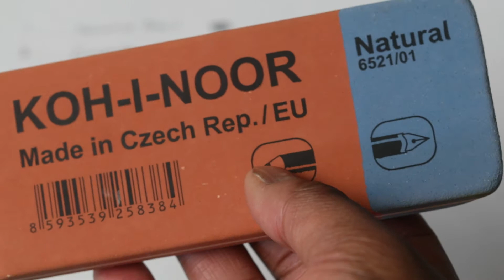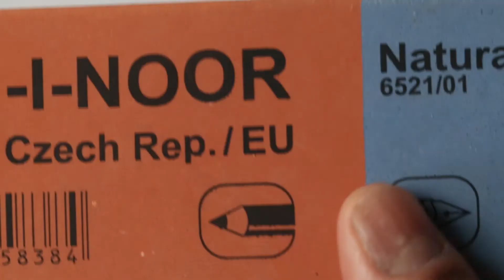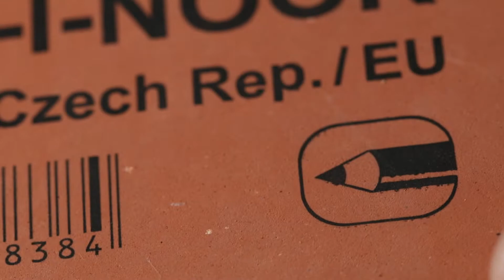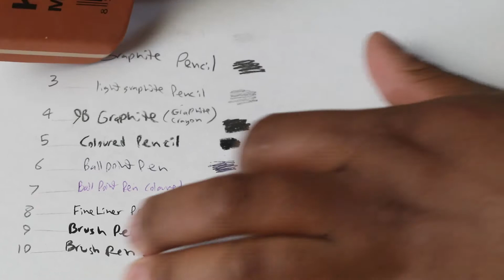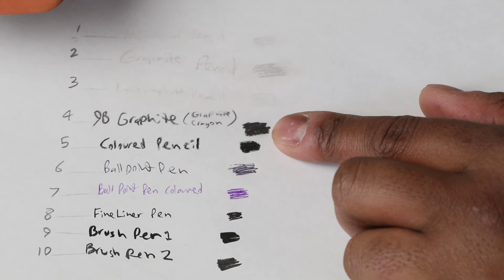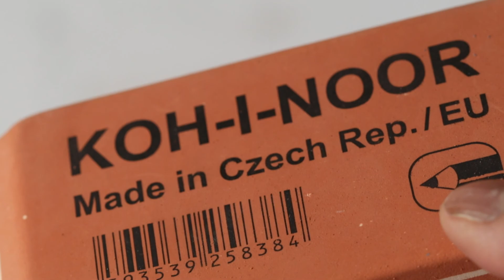JUMBO ERASER TEST (Testing KOH-I-NOOR Big Eraser on 10 pencils/pens)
Just purchased the Big Koh-I-Noor Eraser 6521/01 and decided to share a test on 5 different graphite pencils and 5 different ink pens. The results were shocking!